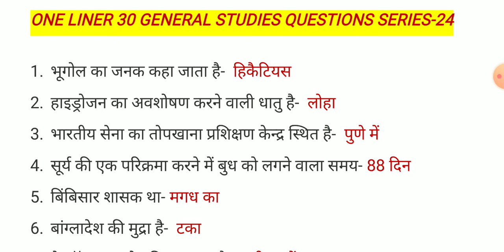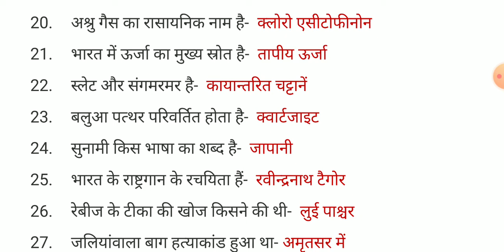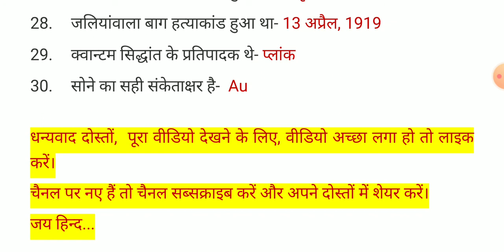GENERAL STUDIES QUESTIONS || GENERAL AWARENESS || GENERAL STUDIES FOR RAILWAY-NTPC, GROUP-D SSC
Full Preparation Adda.
This video made on Important one Liner Science Questions.
Full Preparation Adda...
one liner science ke questions ki series
One liner general knowledge ke questions
general studies ke questions one line me
important general awareness questions for exam
One liner Science Questions

Some Other Important Playlist And videos👇👇👇
1)One Liner General Studies Questions

2) Railway Group D Previous Year Exam Questions

Full Preparation Adda
general studies questions for ntpc 2020
general knowledge ke questions hindi me
group d gs questions
ntpc 2020 ke liye gs ke questions
general awareness questions for all Competitive exam
general awareness for up police
general awareness questions for ssc
general awareness for ssc chsl
one liner general awareness questions
Important for State Police, Railway police, up police, Chhattisgarh police, Bihar police, mp police, Haryana police, all state government exam me helpful.
One liner Important Science Questions series aap sabhi ke liye best rahega Aapke Indian railway Government examination ke sath sath...
Staff selection commission ke bhi examination me...
One liner science question Aapke sabhi exam me helpful rahenge. Indian government exam ke liye
Indian government exam ki taiyari ke liye Jude...
Full Preparation Adda se...Aur Apne Dosto ko bhi Jode...bahot hi Jada helpful hone wala h ye video aap sabhi ke liye...

Regards..